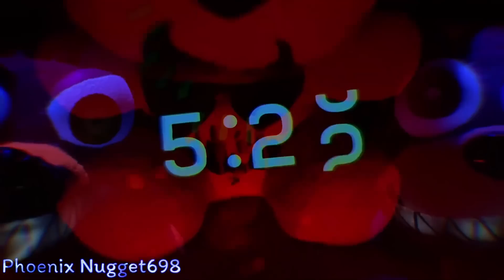I Got No Time ▶ FNAF Plush Collab | The Living Tombstone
Part 1: SLYP1E and C-Dawg's World

Part 2: Basically Adam

Part 3: Phoenix Nugget698

Part 4: Plush'D, C-Dawg's World and KKMR Productions

Part 5: Travis Plush Productions

Part 6: DaisyCakesPlush

Part 7: Swifty Plush Productions

Part 8: Z400

Part 9: StickNodes User253

Part 10: SLYP1E

Part 11: KBB

Part 12: FNAF DINOS

Part 13: Sanic Animations

Part 14: Plush'D

Part 15: SLYP1E

The main Five Nights at Freddy's series consists of horror-themed video games in which the player is usually a night-time employee at a location connected with Freddy Fazbear's Pizza, a fictional children's restaurant similar to Chuck E. Cheese's and ShowBiz Pizza. I use those same characters in plush form and take them on new adventures full of mystery and fun!